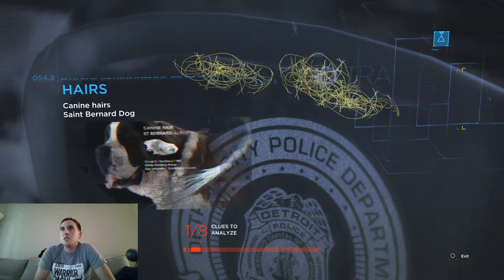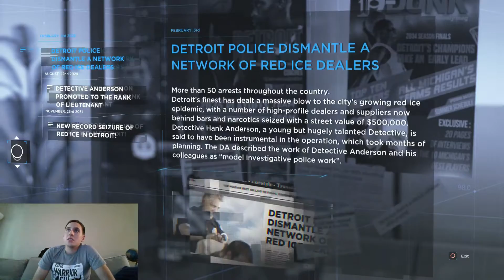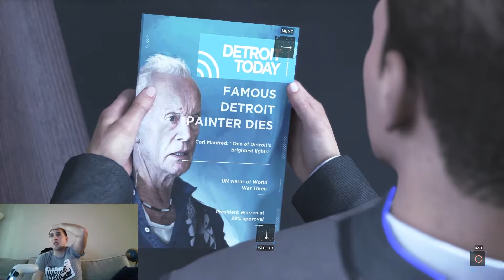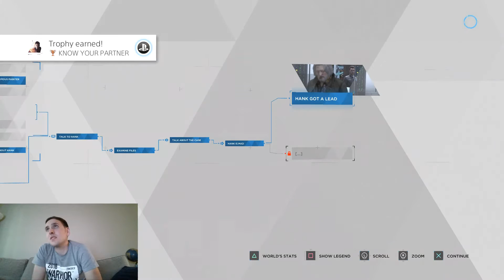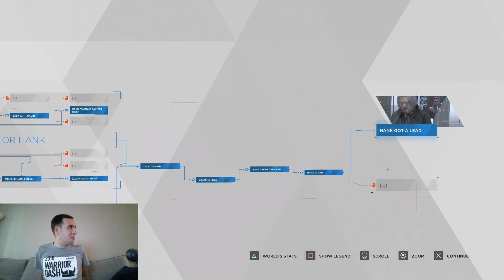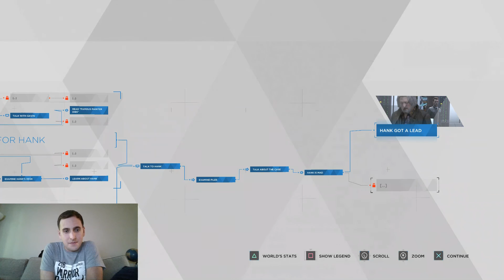Detroit: Become Human - Playthrough Part 9 - Police Station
In this part we catch up with Conner as he visits the police station and tries to dig up more evidence on the android that attacked a man.